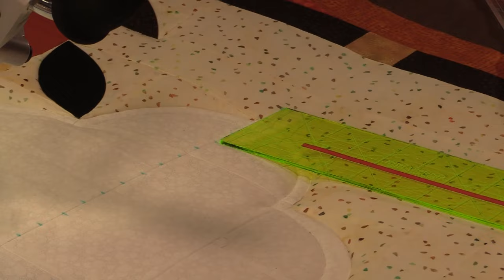The Christmas Quilt Part 2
Join Jamie for this 3 part video as he brings to life this amazing abstract Christmas quilt.